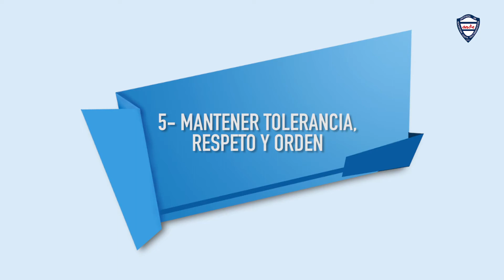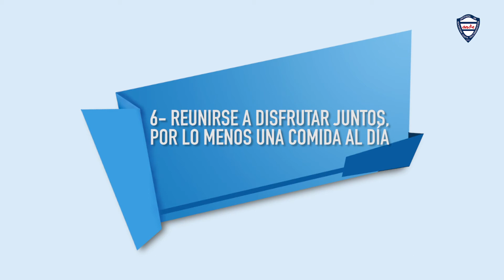CÁPSULA 2 HERRAMIENTAS PARA FACILITAR LA CONVIVENCIA EN ESTA CUARENTENA